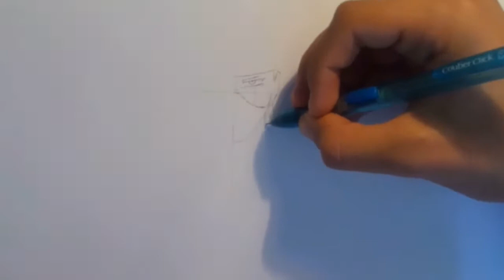How to draw#3 - Kakashi and Zabuza (naruto)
This time i made a how to draw video and i think i will start to make more of them.Because i like them better.Leave any requestes for what u would like to watch me draw in the future.